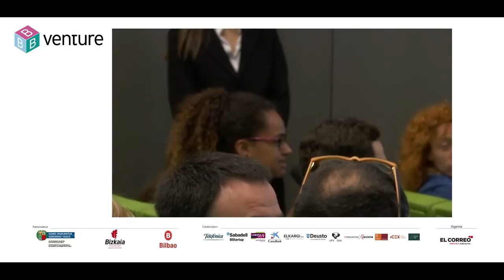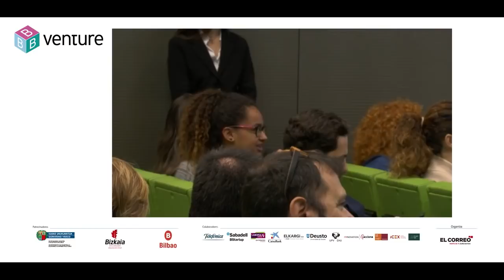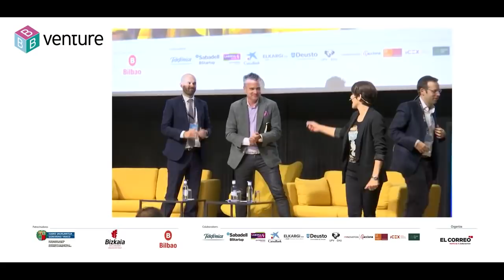¿Qué son las criptomonedas? ¿Para qué sirven? ¿Son una buena inversión? Expertos responden.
En esta entretenida mesa redonda sobre criptomonedas, tres expertos responden a las preguntas como "Qué son las criptomonedas", "Para qué sirven", o si son una buena inversión, o también hacia dónde irá el mercado. Lander Rubio, profesor de Blockchain en la Deusto Business School, modera la mesa redonda llamada "Inversión en criptomonedas, ¿sí o no?" del congreso B-Venture, donde Jesús Pérez, experto en fintech y fundador de Bolsa.com y Finnovating debate con Eneko Knörr, emprendedor e inversor en criptomonedas.
Inversión en criptomonedas, ¿sí o no? ¿Hacia dónde vamos? En esta mesa redonda del congreso B-Venture comentamos la actualidad, problemas, oportunidades y tendencias en el mundo de los activos digitales.